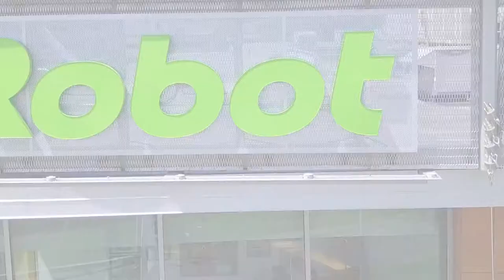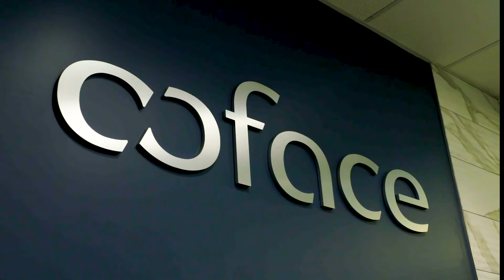COFACE iROBOT TESTIMONIAL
Testimonial Produced for client.
Produced & Directed by Robert Perry